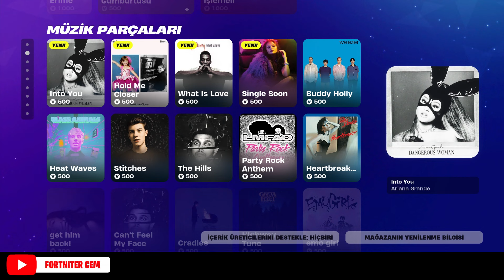Fortnite 9 Şubat 2024 İçerik Mağazası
Ayrıca paylaştığım videolara beğeni ve yorumlarınızı esirgemeyin. Teşekkürler. İyi oyunlar.